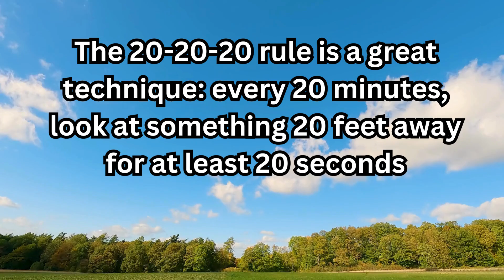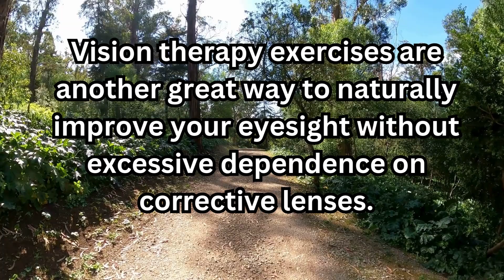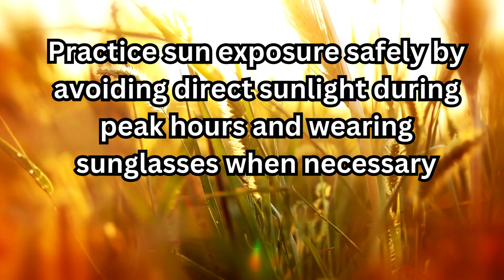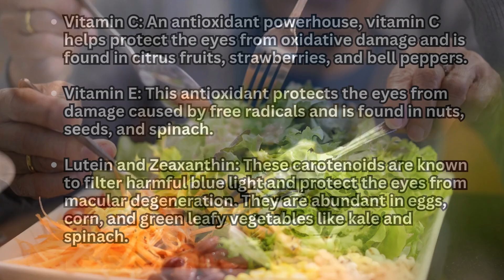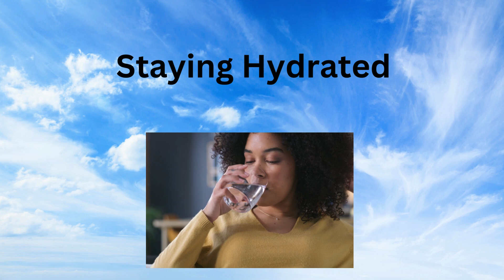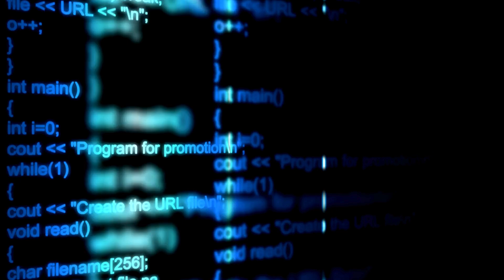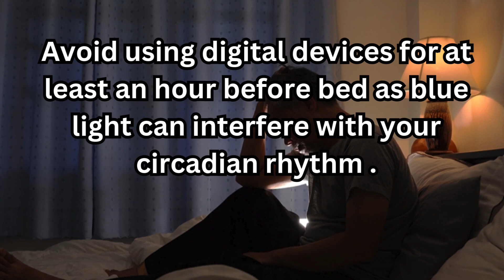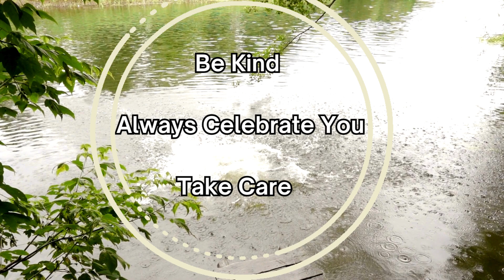See Better: 12 Proven Tips for Better Eyesight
In our fast-paced, screen-dominated world, eye health is often overlooked until it is too late, and with the continuous exposure to digital devices and artificial light, our eyes are under more strain than ever. So, it’s not surprising people are losing their eyesight at a faster rate compared to a few decades ago. If you are concerned about your eye health, we are sure you will be asking these 3 important questions. What are some simple everyday habits that I can adopt to improve my eye health? How do these habits work? and How can I start implementing these habits right away?

Today we will talk about a few lifestyle adjustments and a holistic approach to not only maintain but improve your vision. Please watch to the end to learn more about some eye healing secrets that can help you reduce strain, improve clarity, and maintain optimal eye health.